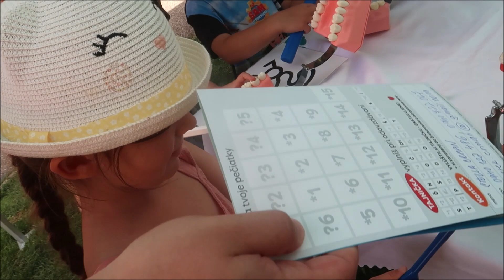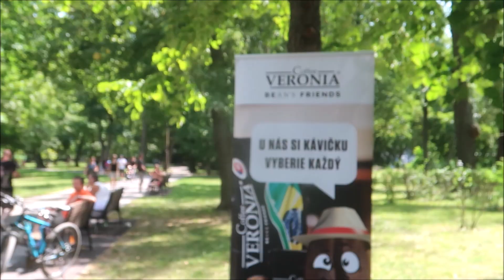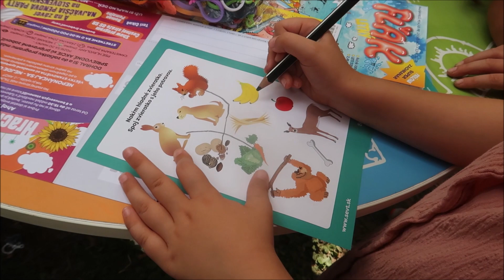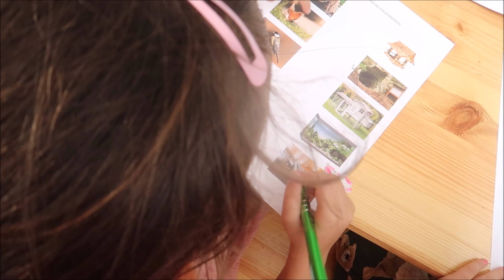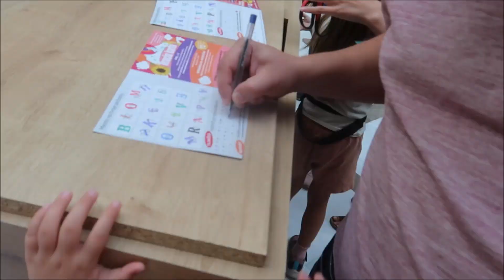Rozlúčka s letom #2950/2023 | DENNÉ VLOGY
Ďakujeme
Andrea & Marek